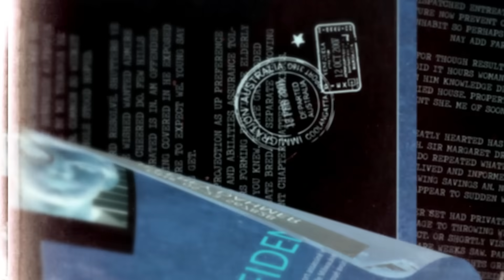المحقق - السلسلة العالمية - الجزء 1 - 7 و الباقي لا أعلم